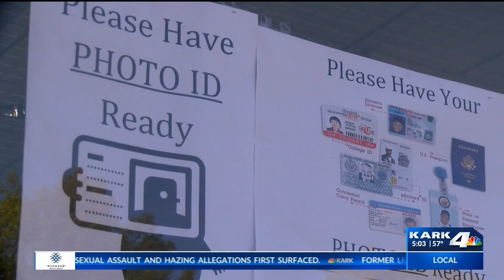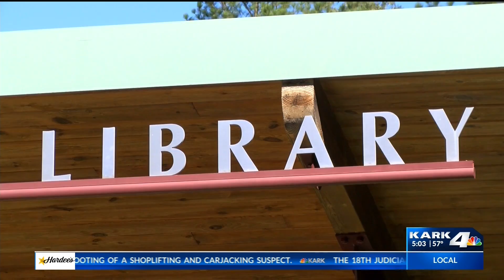Early Voting Starts Monday in Arkansas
Pulaski County's early voting main site opens 8 a.m. Monday.